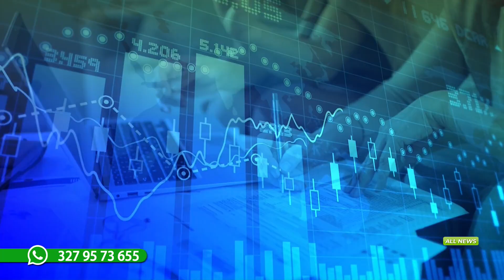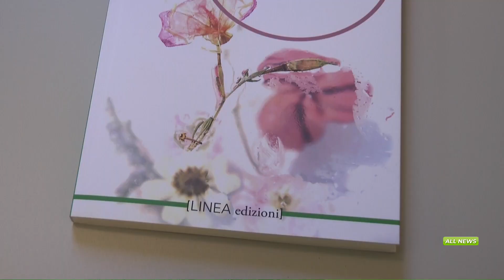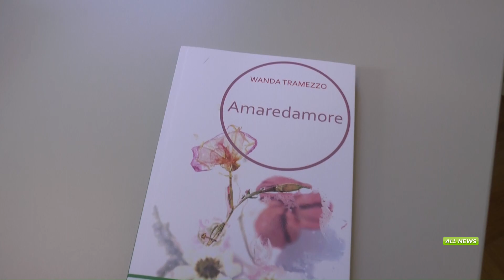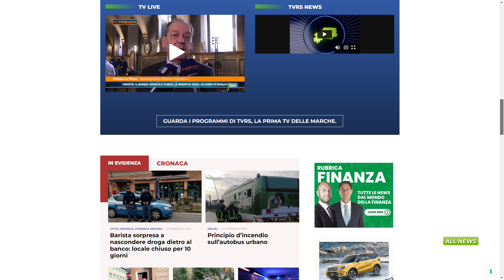ALLNEWS del 23_02_2023 Edizione sera delle 20.15